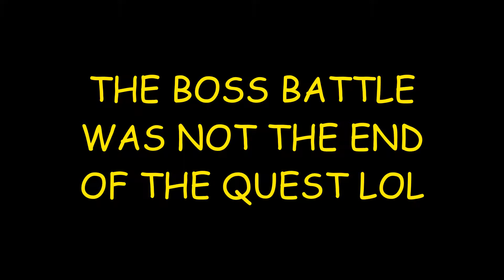Getting the Helm of Rip Tides In Roblox Sharkbite